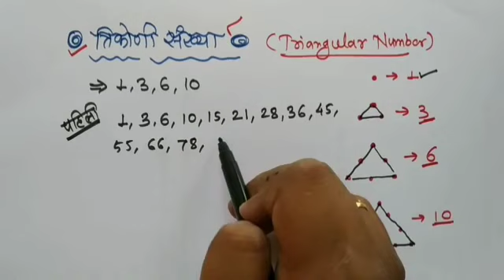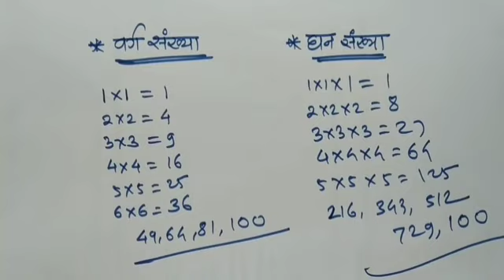पोलीस भरती विशेष | त्रिकोणी संख्या सेकंदात ओळखा